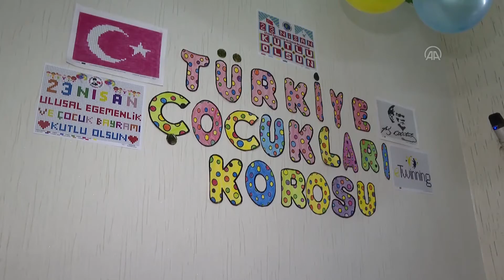Çevrimiçi 5 Bin Kişilik Çocuk Korosu | Son Dakika Haber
Necdet Seçkinöz Ortaokulunda müzik öğretmeni olarak görev yapan Baz, öğrencilere müziği sevdirmek ve evde kaldıkları salgın günlerinde hoş vakit geçirmelerini sağlamak amacıyla "Türkiye Çocukları Korosu" isimli eTwinning projesini başlattı.